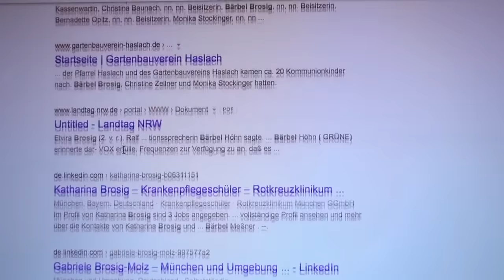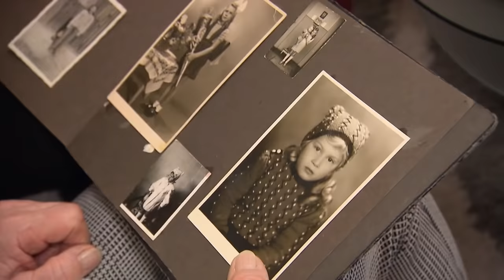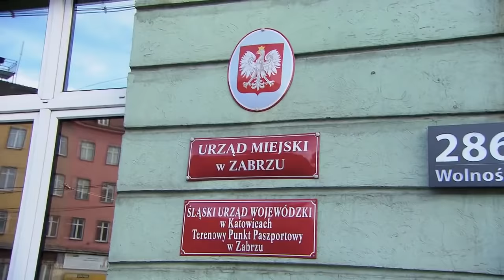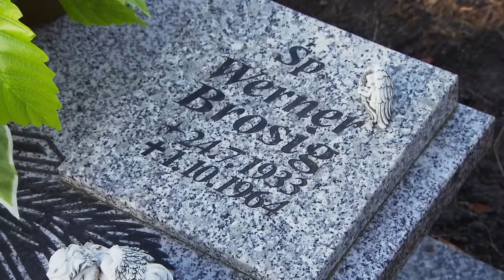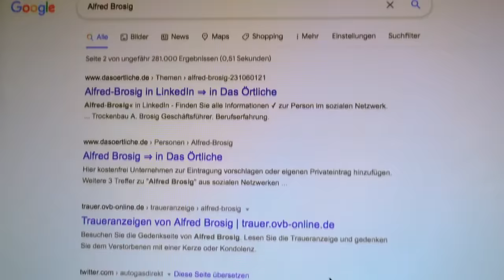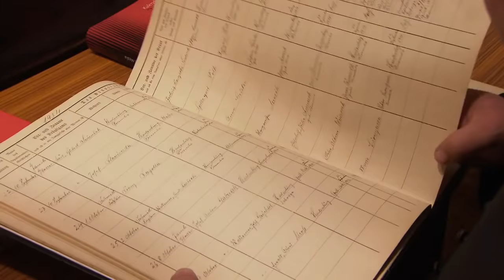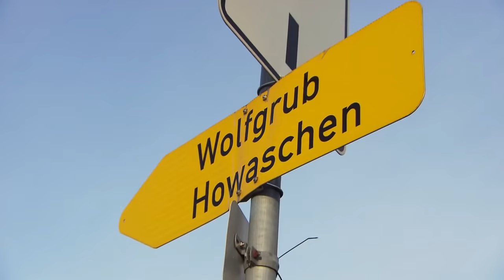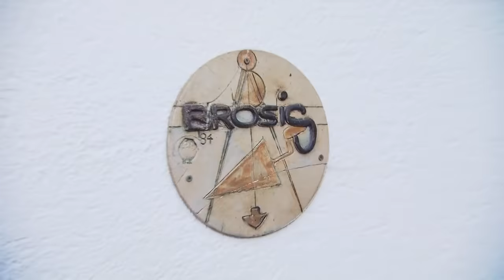Jahrelange Lüge: Karin sucht ihre Geschwister!! | 1/2 | Julia Leischik sucht | SAT.1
Empfohlen ab 12 Jahren:

Die 77-jährige Karin ist in Opole (Polen) geboren und kommt schon als Baby mit ihren Pflegeeltern nach Deutschland. Ihre Pflegemutter gibt sich immer als ihre leibliche Mutter aus. Erst 2004, als ihre Pflegemutter in ein Heim kommt, findet sie in deren Wohnung zwei Briefe aus Zabrze aus dem Jahr 1958. So erfährt Karin, dass sie noch Geschwister hat. Die verzweifelte Suche nach ihnen bekommt auch Enkeltochter Janice (21) hautnah mit und bittet daher Julia um Hilfe.